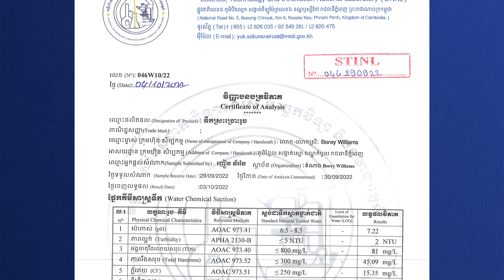ហេតុអ្វីបានជាប្រពន្ធទឹកស្អាតសំខាន់សម្រាប់បុរី?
វីដេអូនេះ បង្ហាញយ៉ាងច្បាស់អំពីការទទួលខុសត្រូវរបស់យើងដល់អតិថិជនជាទីស្រលាញ់របស់យើង។
ការដែលមានប្រព័ន្ធទឹកស្អាតផ្ទាល់ខ្លួនអាចជួយដល់ម្ចាស់ផ្ទះទាំងអស់អោយមានទឹកស្អាតគ្រប់គ្រាន់សម្រាប់ប្រើប្រាស់នៅក្នុងគម្រោងនៅក្នុងពេលដែលដែលត្រូវការទឹកចំបាច់សម្រាប់ប្រើប្រាស់។
Why Water System is Important?
This video will show clearly information and high respond  and care for all of our values customer that bought homes at Borey Williams. The Water Purify System can help to all home owners when they need in case urgent or regular.